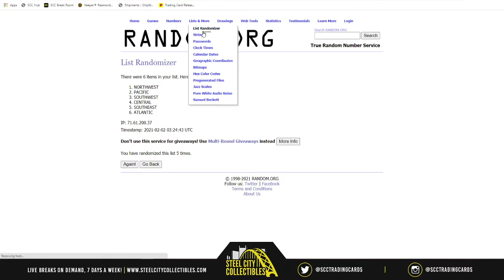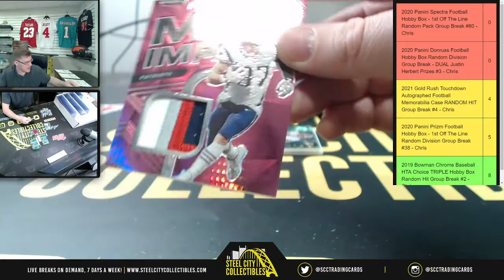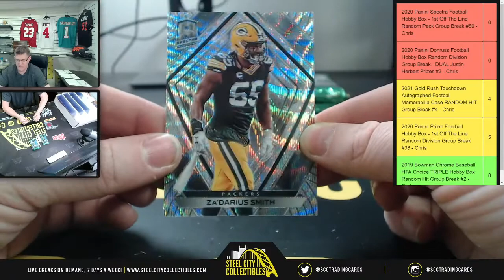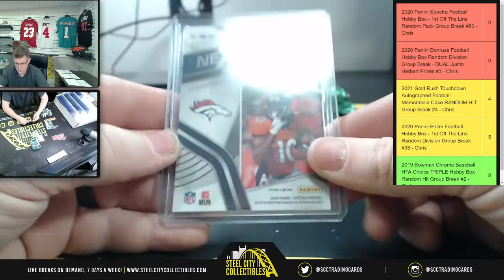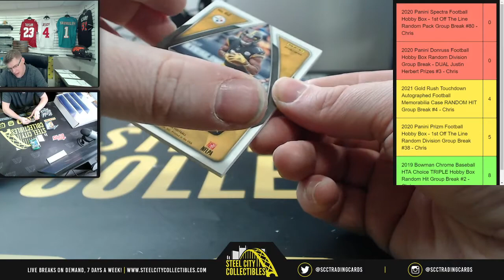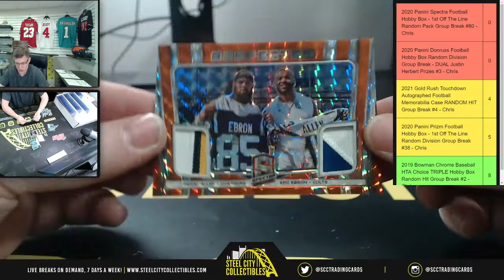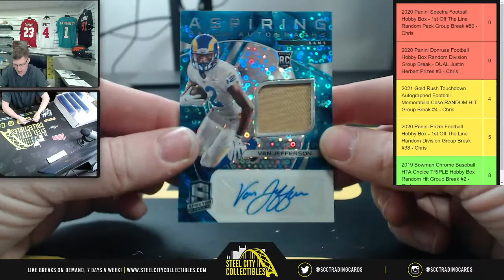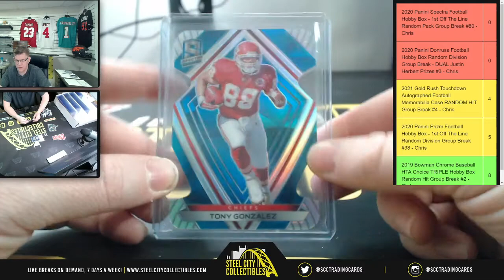2020 Panini Spectra Football Hobby Box - 1st Off The Line Random Pack Group Break #80 - Chris